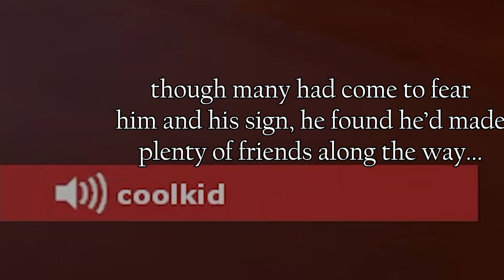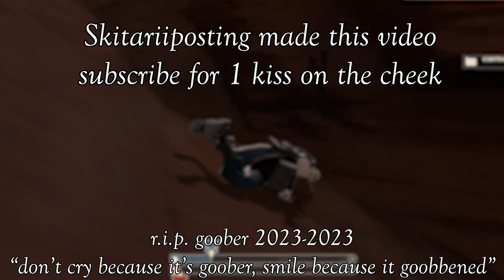Team Fortress 2: Project Goober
Uncle Dane removed random crits from Uncletopia? Fine. We'll make our own crits.

Embark with me on an adventure into the mind of a caveman hitting people with a sign and then editing it into a kill montage. Here we find our protagonist: goober, the perfect everyman with an ongoing internal struggle to find himself in this world. Will goober be able to conquer his foes in the name of justice? Or will he give in to the alure of the sign and fall to chaos? Only time (and this video) will tell.

PBS you.

Music Used in Order of Appearance:
The Beastie Boys - Sabotage
Yoshihito Yano and Saki Kabata - LONELY ROLLING STAR from Katamari Damacy
Ken Blast - The Top